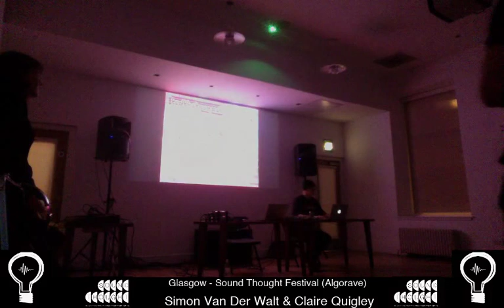TOPLAP15 - Glasgow Algorave - J Simon van der Walt - 16 February 2019 21:00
TOPLAP15 live performance by J Simon van der Walt at the Glasgow Algorave from Glasgow, Scotland
Using Supercollider + Hydra